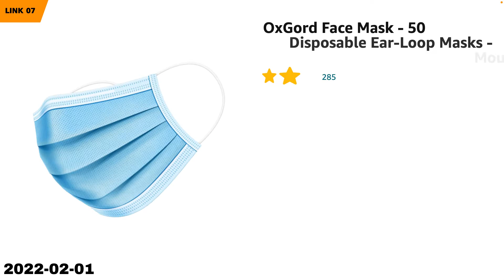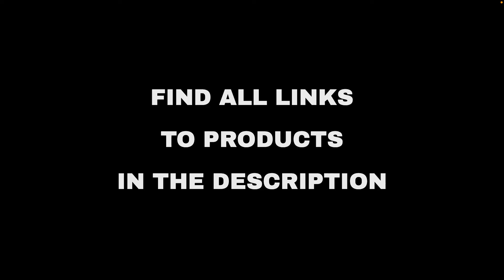Top 10 "Today's Deals" deals on Amazon, today (2022-02-01)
⚠️ ATTENTION!
3. "Today" means 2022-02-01. Out of the day?

🛍 PRODUCTS AND LINKS
🔗 07 - OxGord Face Mask - 50 Disposable Ear-Lo...
🔗 08 - Acer A515-46-R3UB - 15.6 inches - 4 GB ...
🔗 09 - REATHLETE Spina Massager Cushion | Back...
🔗 10 - BIGASUO [2021 Upgrade] HD Bluetooth Pro...